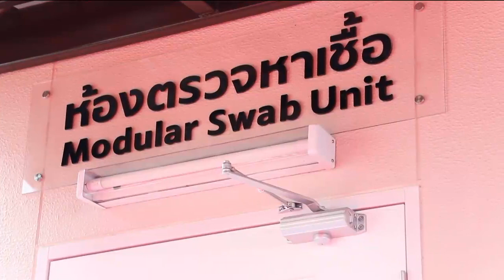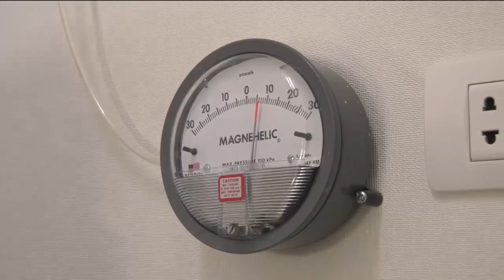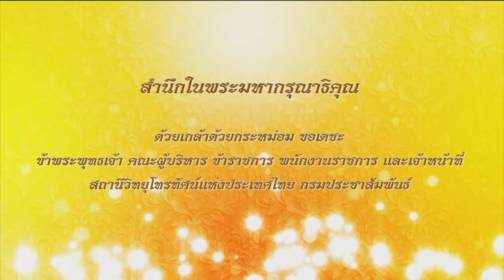ข่าวในพระราชสำนัก 13 มิ.ย. 63